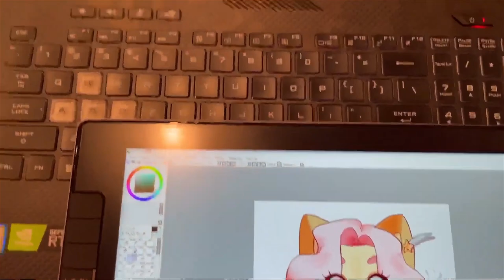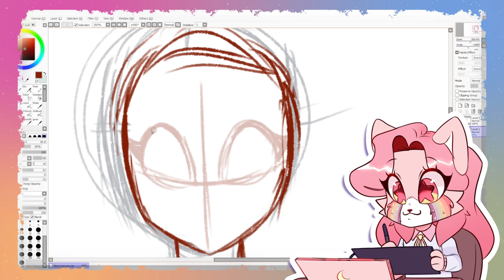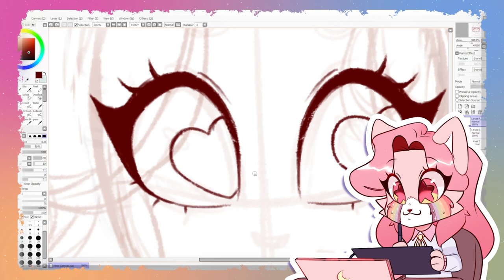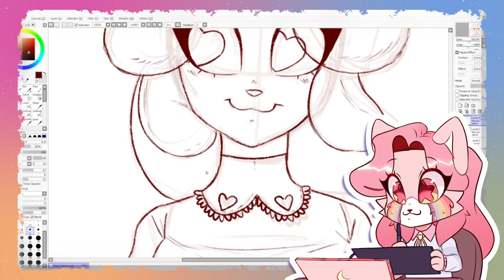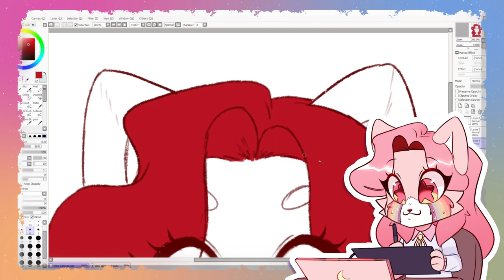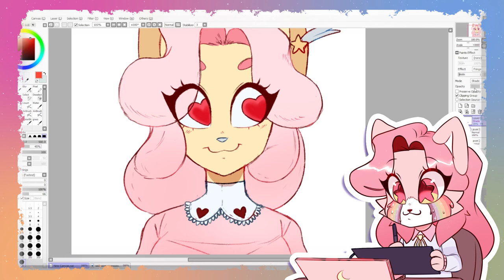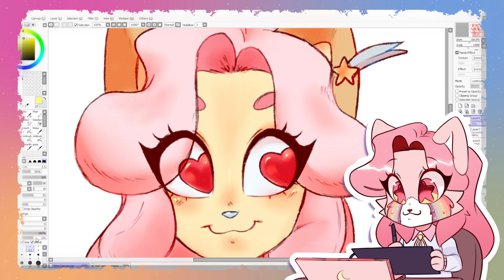I NEVER used screen tablet? But now trying to draw on one! 🎨VEIKK's 200$ portable drawing tablet!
Make sure to snatch VEIKK's pen or screen tablets! All links will be listed below! Big thanks for VEIKK for sending me the screen tablet ^_^ I had fun reviewing my very first screen tablet, it was new experience for me and definitely took me out of my comfort zone hah. If you tend to travel a lot- VK1200 model is definitely for you! I was lowkey shocked on how it was so light? Like it is a SCREEN tablet, but it barely weights anything??

This tablet is definitely amazing if you have a limited budget and you really want a screen tablet!

★ Programs ★
Toon Boom Harmony 21 ( Premium ) for Animation
After Effects 17 for Editing/Compositing/VFX
Paint Tool SAI for drawing
12 FPS